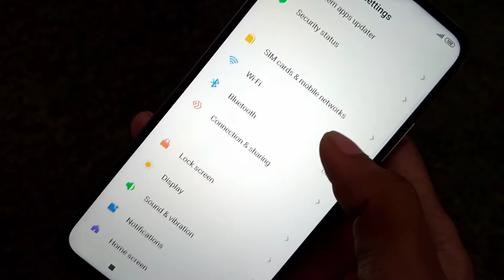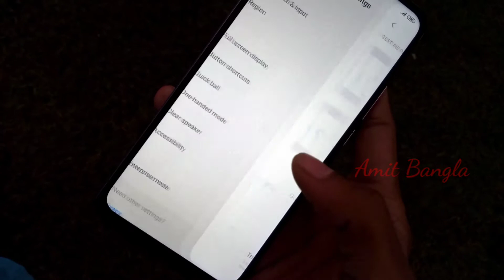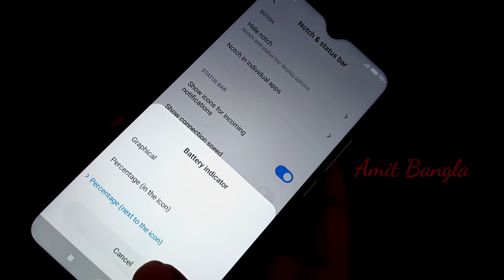Redmi 9 Prime !! How to Navigation Key Change, Battery Percentage Show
Hello Friend's.

 **redmi note 5 back panel:-

 this video background music:-